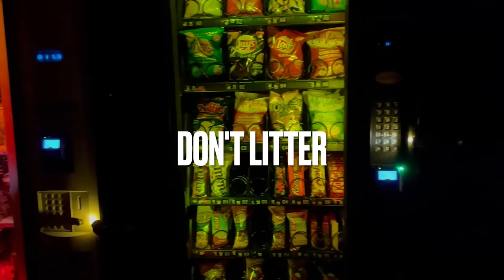Cruising Gay Bathhouses | Patrick Marano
In this video, we take you on a journey through the ins and outs of navigating a gay bathhouse. From the etiquette and rules to the various areas and activities, we will give you a comprehensive overview of what to expect and how to make the most of your experience. Whether you're new to the gay bathhouse scene or simply curious, this video is the perfect guide to help you navigate this unique and important aspect of LGBTQ+ culture. So join us as we dive into the world of gay bathhouses and explore what they have to offer.